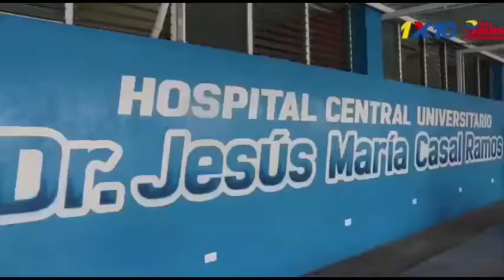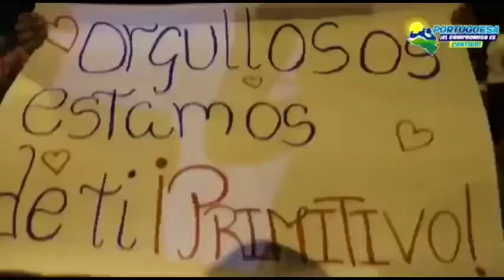Resumen Semanal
Semana a semana continuamos la construcción del Socialismo brindando bienestar social a nuestro pueblo, por ello las grandes obras no se detienen crecen y se entregan progresivamente, porque  ¡Calidad de vida son buenos servicios!

Con Nicolás Maduro y Primitivo Cedeño en PortuguesaElCompromisoEsContigo